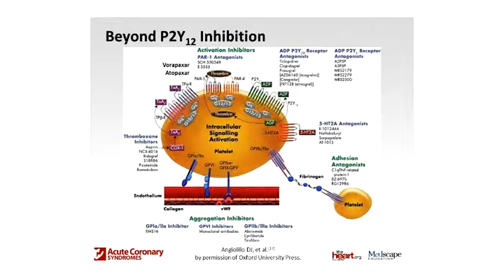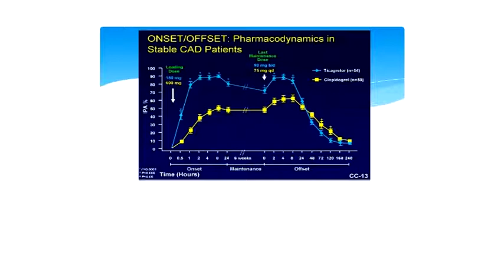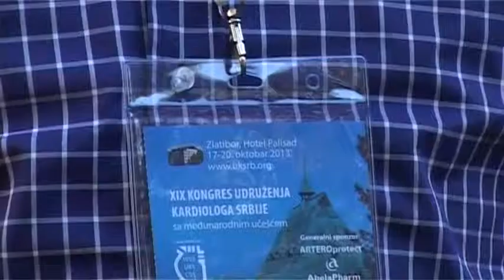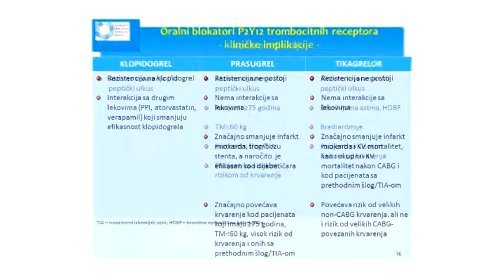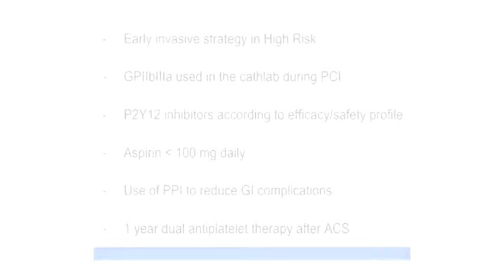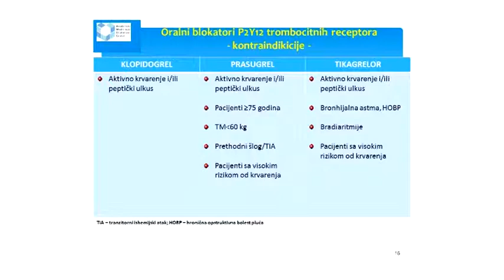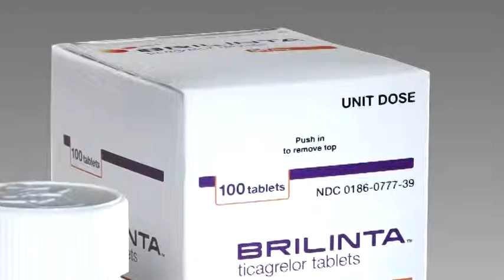Intervju dr Miloje Tomasevic - AMEC - Antitrombocitna terapija u akutnom koronarnom sindromu